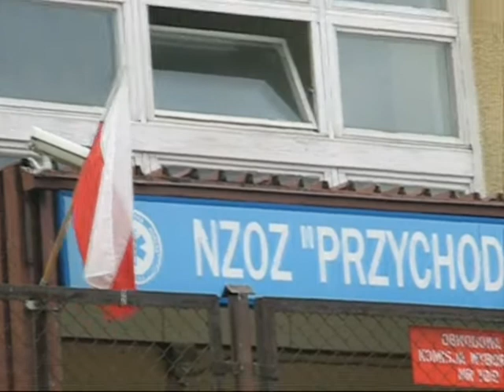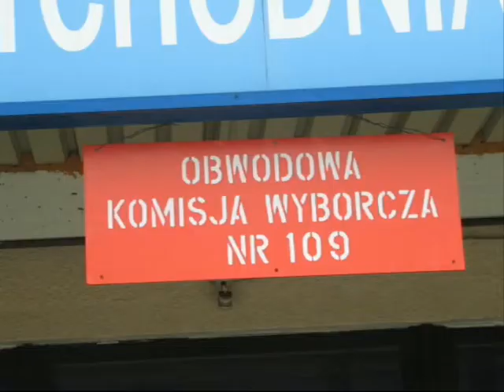na wybory miły bracie tam Platforma czeka na cię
Czy baner PO nad wejściem do lokalu wyborczego łamie ciszę wyborczą?
bo nasza platforma to jedna rodzina
oszust i złodziej paser i meliniarz
bankier biznesmen którym dobry Niemiec
jest bo złych nie ma zły był polski jeniec
nie dość że strzelał był do samych dobrych
dzisiaj pretensje ma do rzeki Odry
więc nasza platforma właśnie jest do tego
byś w Odrze nie pływał niedobry kolego!